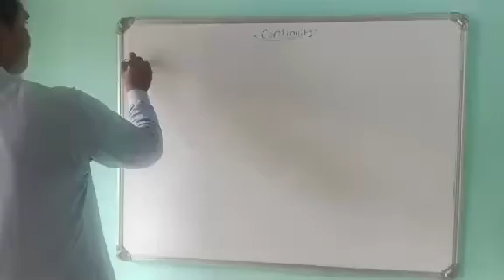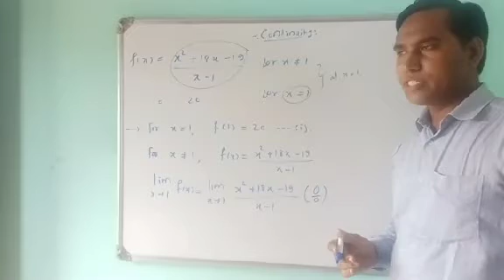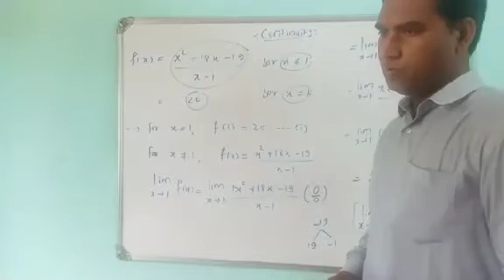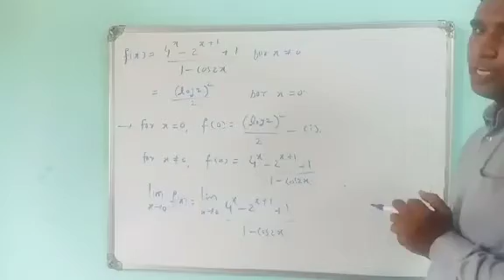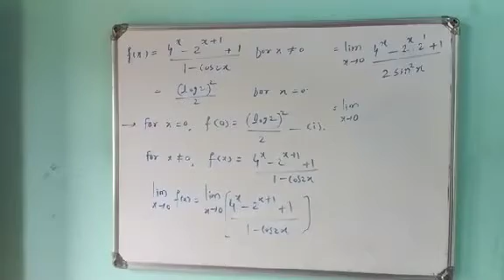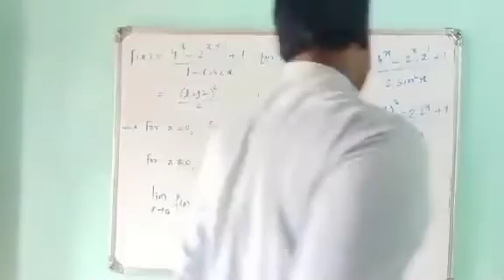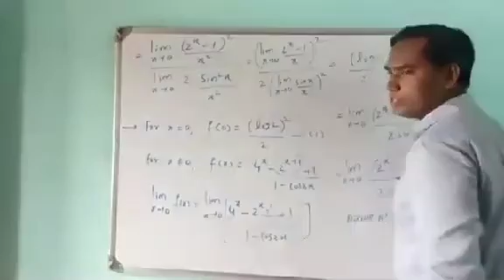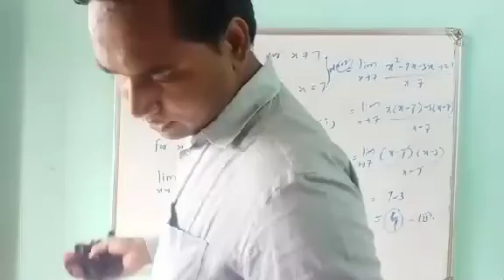Continuity 2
By khansir